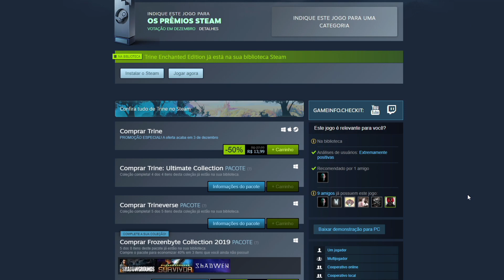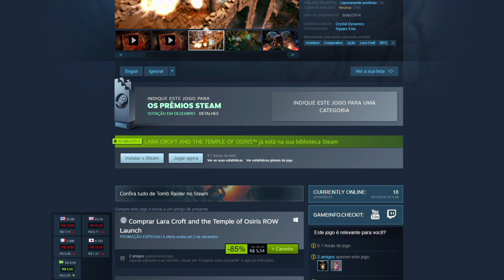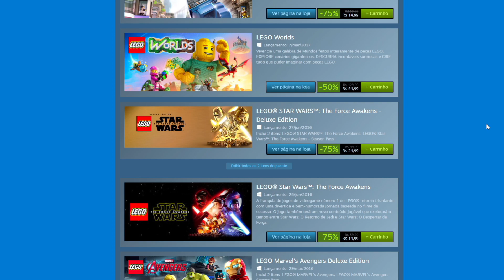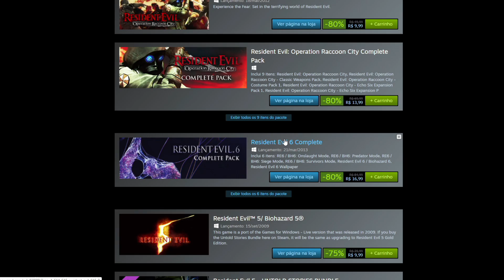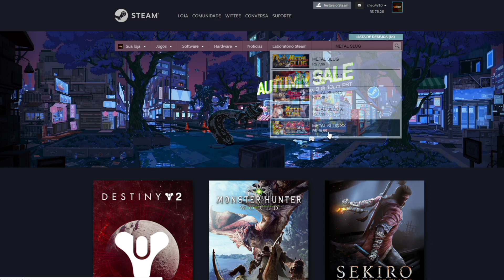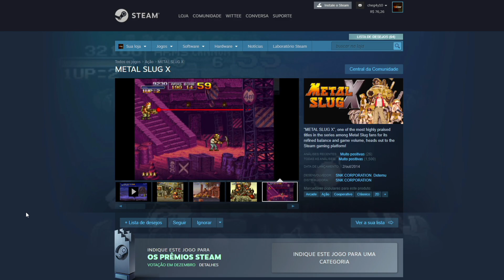TOP 5 JOGOS/FRANQUIAS de COOPERATIVO LOCAL TELA DIVIDIDA!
Salve galera!
Mais um vídeo de jogos da Steam, e dessa vez eu trago meu TOP 5  de JOGOS de COOPERATIVO LOCAL para jogar em TELA DIVIDIDA com seus amigos, namorada, mãe, pai, etc!
Espero que curtam e comentem pra eu saber qual jogo vocês gostam mais e, se eu esqueci algum, dêem as dicas aí embaixo!

Guia do Vídeo:
0:57 - Franquia Trine e Coleção Trineverse
2:20 - Lara Croft and the Guardian of Light
2:48 - Lara Croft and the Temple of Osiris
3:06 - Franquia LEGO Games
3:33 - Resident Evil Revelations 2
4:12 - Resident Evil 6
4:32 - Resident Evil 5
5:00 - Franquia Metal Slug

PARTICIPEM DO SORTEIO DA META DE 750 INSCRITOS DO CANAL (PACOTE SOUVENIR OVERPASS):